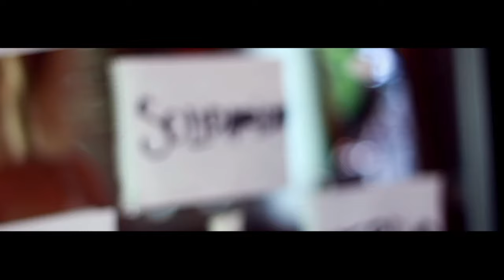Elastic Heart - Sia # Betiana Viqueira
Video Dance # Idea original: Betiana Viqueira Dirección audiovisual: Any Cardozo. Montevideo. Uy. 2015